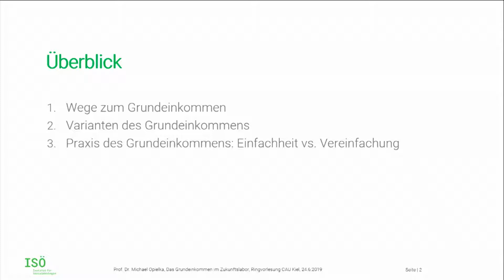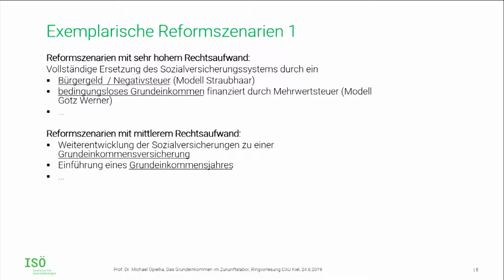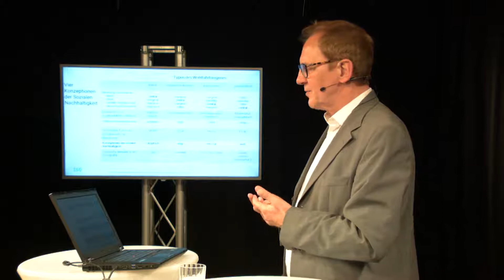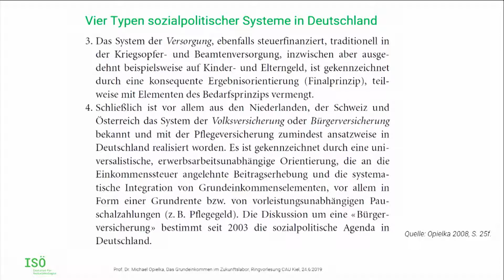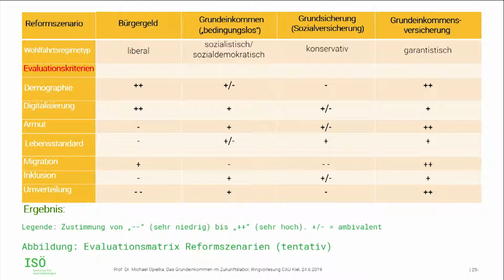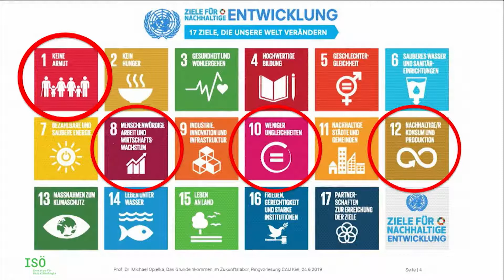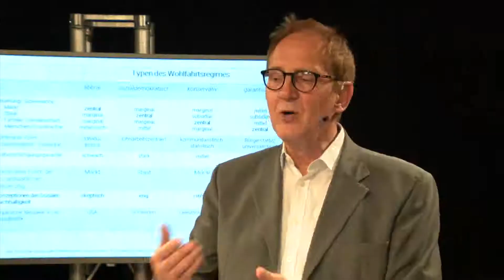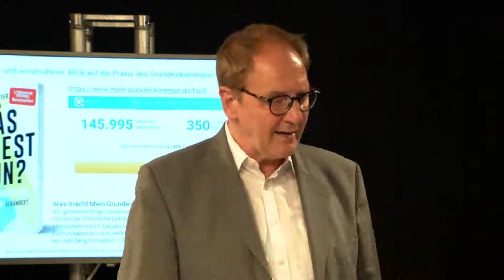Das Grundeinkommen im Zukunftslabor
Untertitel: Zum Verhältnis von Geld-, Sach- und Dienstleistungen im Wohlfahrtstaat der Zukunft.

Vorlesung von Prof. Dr. Michael Opielka am 24. Juni 2019 im Rahmen der Ringvorlesung "Das bedingungslose Grundeinkommen in der (akademischen) Diskussion" an der Christian-Albrechts-Universität zu Kiel im Sommersemester 2019.

Die ursprünglich für den 7. Juni 2019 angesetzte Vorlesung musste zunächst ausfallen und wurde dann ersatzweise in einem Studio des Offenen Kanals Schleswig-Holstein am 24. Juni 2019 nachträglich aufgezeichnet.